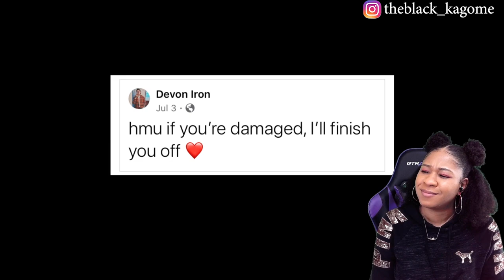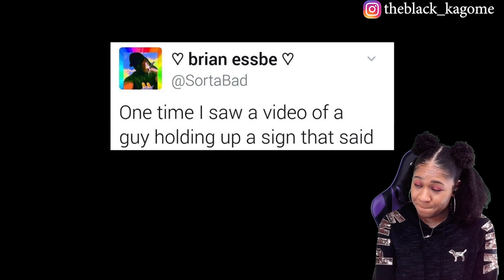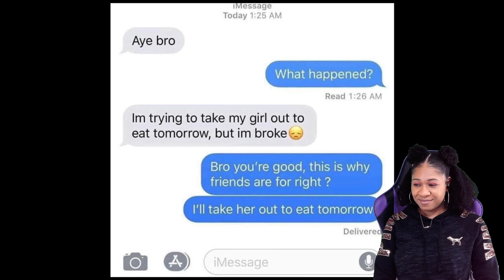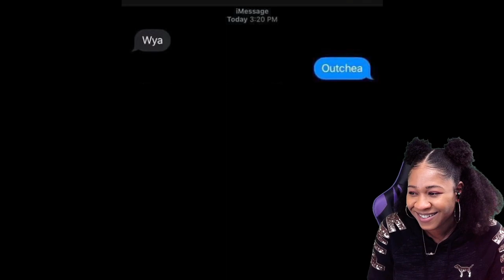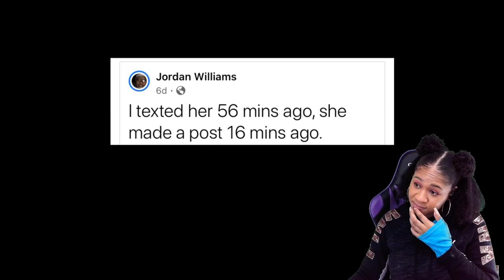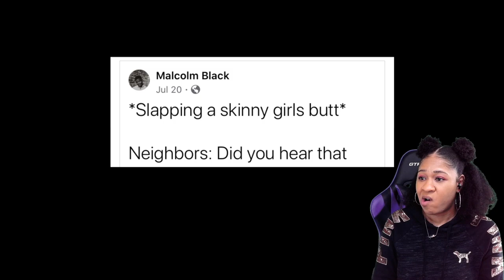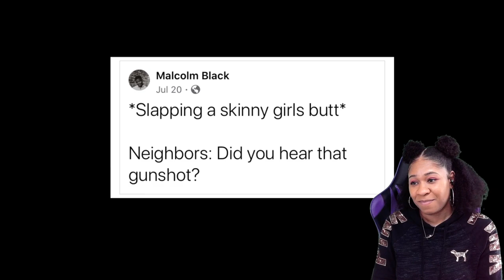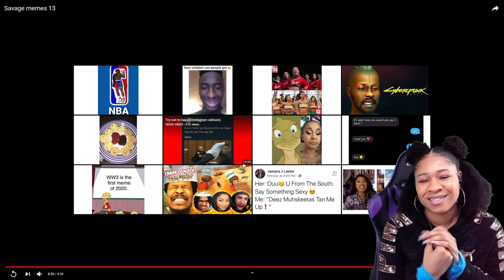MENTALLY MITCH -SAVAGE MEMES 13 | reaction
✨About me✨
Favorite movie: Titanic
First, anime saw: Dragon Ball
Favorite ice cream: banana split
My personality: shy and introverted
Favorite comedian: Dave Chappelle
Favorite Adultswim show: ATHF
 *favorite episode: Hand Banana 😅
My regrets: I wish I never stopped drawing
First game ever played: EvilZone on ps1
Favorite season: Fall 🍁
Favorite food: Tacos and rice 🌮
Favorite Hobbie: I have a lot!🥴
Favorite music: indie, house, Lofi, electronic, R&B/Soul